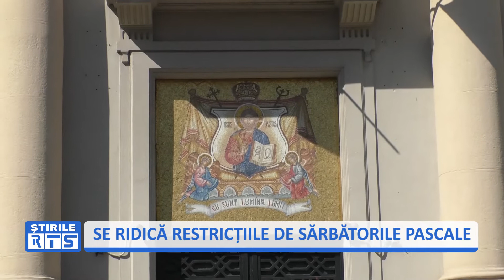SE RIDICĂ RESTRICȚIILE DE SĂRBĂTORILE PASCALE